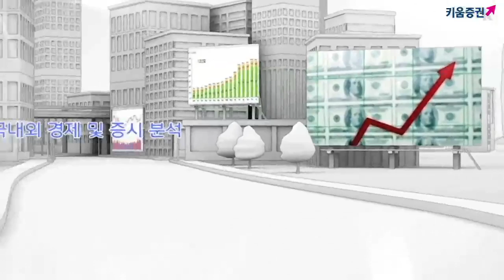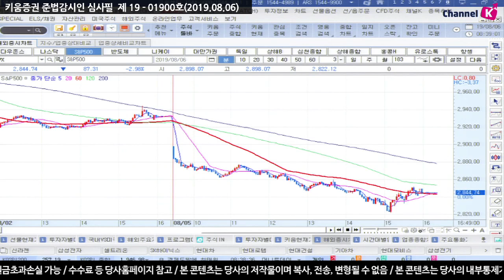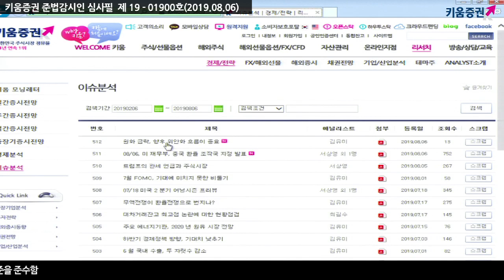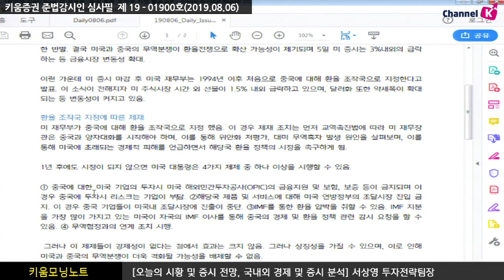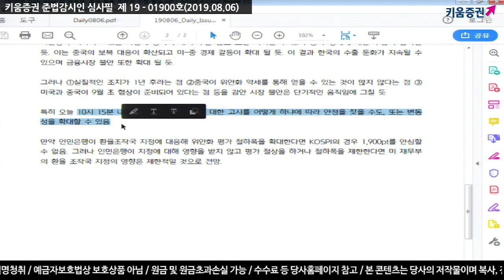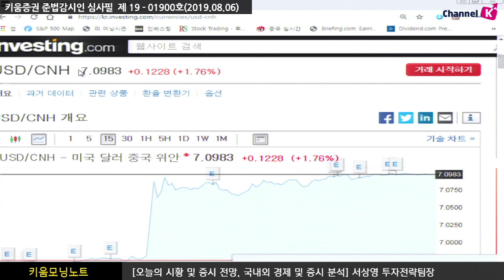[주식] 서상영의 아침시황 투자전략 / 트럼프발 무역분쟁이 환율 전쟁으로..위안화 달러당 7위안 돌파(19.08.06)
미국 시장은 위안화가 심리적인 마지노선인
달러당 7위안을 넘어서자 트럼프가 ‘환율 조작’ 이라고 경고한 여파로 급락
​​미국산 농산물에 대해 중국에서 수입이 중단되었다는 소식 또한 영향
​전일 중국 인민은행이 위안화를 0.33% 절하고시를 단행하자
역·내외 모두 달러당 7위안을 넘어섰으며
문제는 이러한 중국 위안화의 약세가 더 확대될 수 있다는 점
결국 트럼프 발 무역분쟁 격화가 환율전쟁으로의
확산 가능성이 높아진 점이 최근 시장 변화 요인
[미 재무부, 중국 환율 조작국 지정 발표] ​